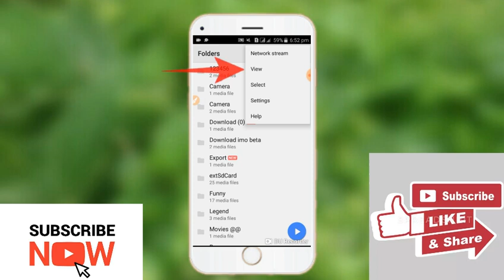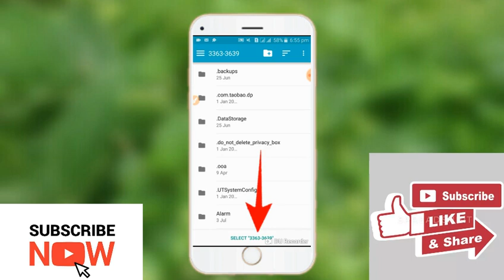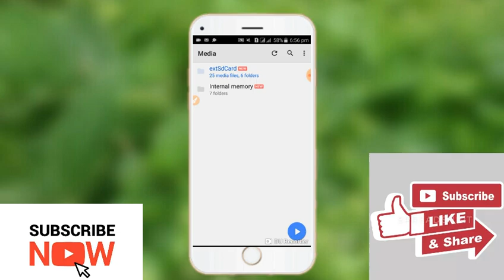MX Player থেকে ভিডিও ডিলিট করবেন যেভাবে || How to delete videos from MX Player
হ্যালো ববন্ধুরা,
এই ভিডিওতে দেখানো হয়েছে কিভাবে আপনি mx player ভিডিও ডিলিট করবেন খুব সহজেই , বন্ধুরা অনেকেই জানেন না কিভাবে   mx player থেকে ভিডিও ডিলিট করতে হয়,তাই এই ভিডিওতে সব কিছু বুজিয়ে বলা হয়েছে কিভাবে আপনি  mx player থেকে ভিডিও ডিলিট করবেন কোনো সমস্যা চাড়াই,এই ভিডিওতে যদি কিছু বুজতে অসুবিধা হয় কমেন্ট এ জানাবেন,অবশ্যই সমাধান পাবেন,ইন্শাল্লাহ্, বন্ধুরা এই ভিডিও থেকে যদি কিছু শিখে থাকেন তা হলে একটা লাইক দিবেন আর যারা আমাদের চ্যানেলের নতুন তারা অবশ্যই সাবস্কাইব করবেন,নতুন নতুন টেক ভিডিও পাওয়ার জন্য,

Hello friends ,
This video shows how to delete a mx player video, so many people do not know how to delete videos from MX player, so everything in this video has been told by saying how to delete a video from the mx player, if you have any problem, in this video If you are learning something from the video, then you will find a solution, you will definitely find the solution. They will subscribable us the new channel, the video for the new tech,

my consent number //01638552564